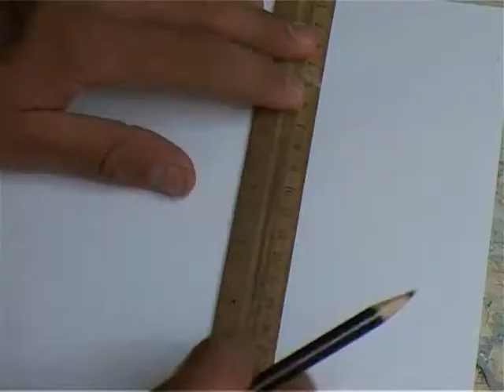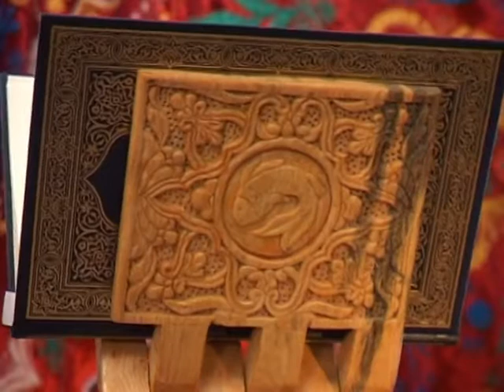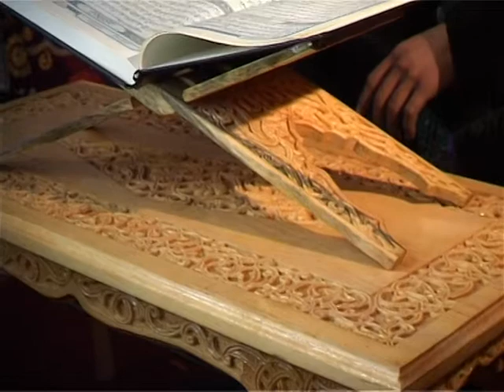Национальная резьба по дереву, ТРК "Диёр"